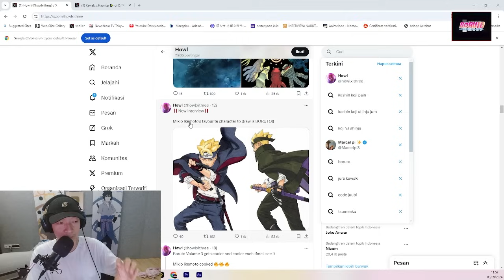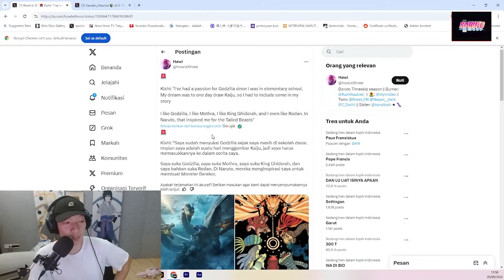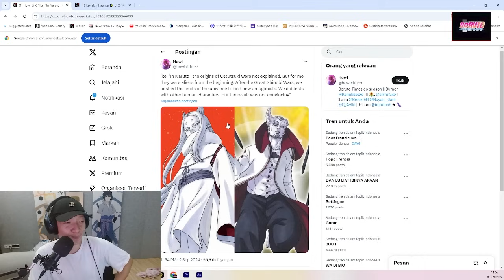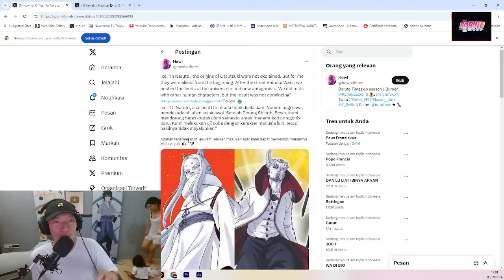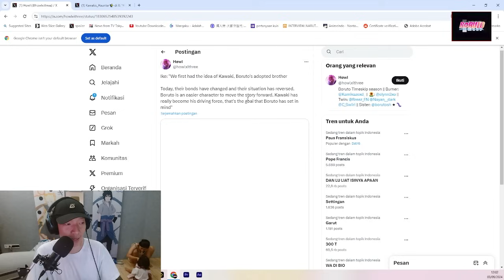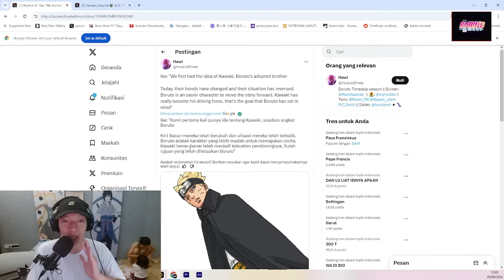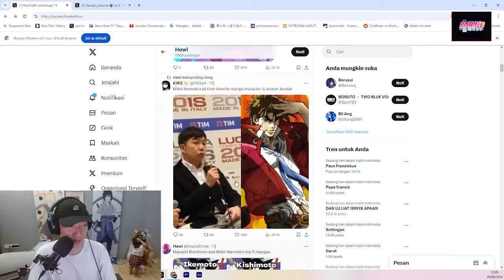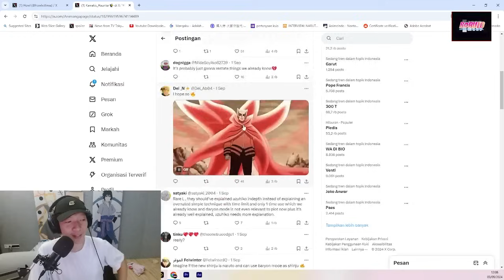KISHIMOTO DAN MIKIO MENGATAKAN SESUATU YANG MENARIK TENTANG OTSUTSUKI DAN SPIN OFF TERBARU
Tentang Oneshot Minato ‼️

Kishi: "Ya, aku ingin membuat yang lain, tapi aku butuh waktu untuk memikirkannya. Sebenarnya, aku mendasarkan diriku pada peringkat karakter yang dibuat di antara para pembaca. Minato adalah yang pertama. Yang kedua adalah Itachi... Aku mengatakannya setengah bercanda, tapi kita tidak akan pernah tahu"

Ike: "Di Naruto, asal usul Otsutsuki tidak dijelaskan. Namun bagi saya, mereka adalah alien sejak awal. Setelah Perang Shinobi Besar, kami mendorong batas-batas alam semesta untuk menemukan antagonis baru. Kami melakukan uji coba dengan karakter manusia lain, tetapi hasilnya tidak meyakinkan."